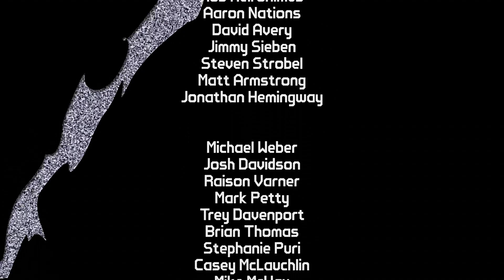Killing Dr. Ned (Borderlands: The Zombie Island of Dr. Ned DLC Walkthrough #4)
Let's play Borderlands: The Zombie Island of Dr. Ned DLC Remastered. No commentary, just gaming.